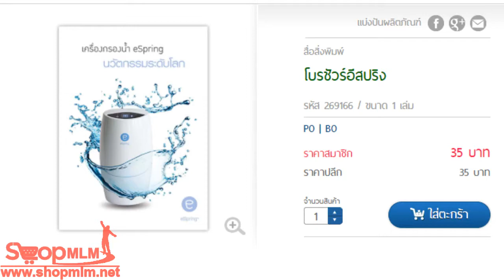หนังสือ โบรชัวร์อีสปริง